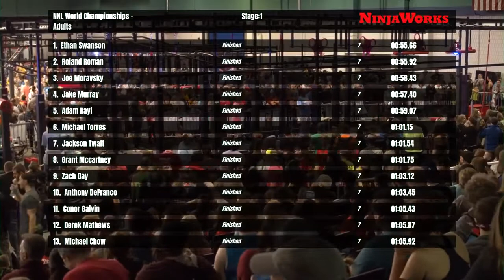Ethan Farkas Stage 1 | 2020 NNL World Championship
Ethan Farkas keeps up his great momentum from the last two years as he conquers Stage 1 once again.